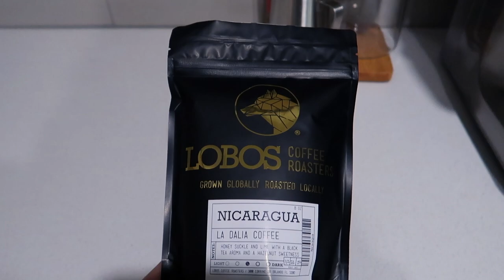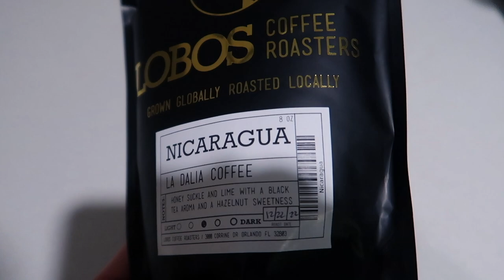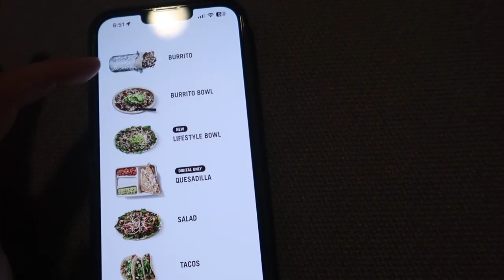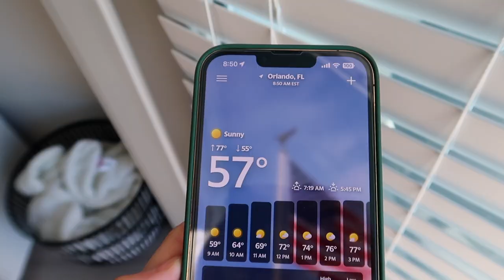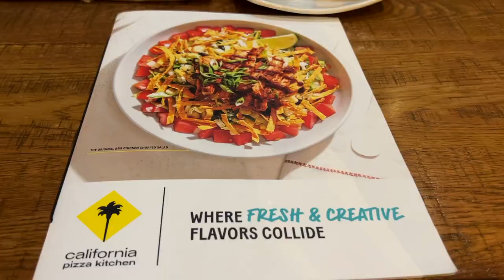VLOG: supplement haul, new years goals, travel plans, new starbucks order+recovering from being sick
Whey Protein - Smores (SOLD OUT) (there are marshmallows in here, must blend protein powder)

Annie Bing Crewneck (pre order)
Gold hoop earrings
Coffee Bean container
Morning greens cup
Short Green Cup
Blue Flannel
Stanley Cup
White Sweatpants
Lululemon sherpa belt bag(other color)
Lululemon sherpa belt bag - black

Adina Eden (or code Laurencolvin for $$ off)